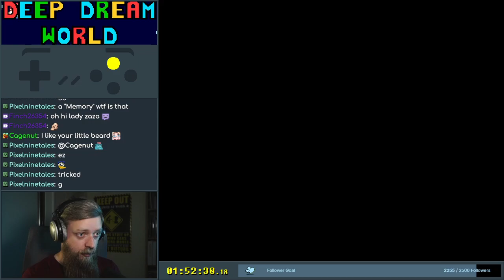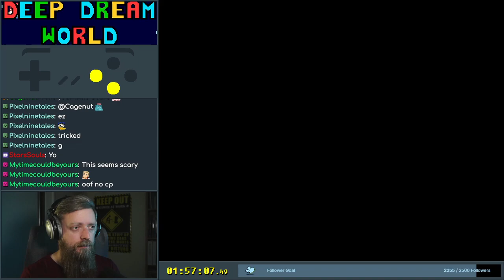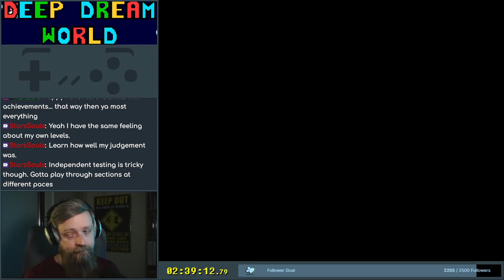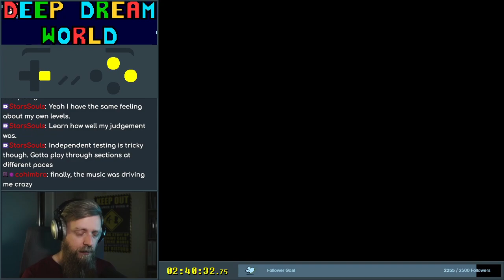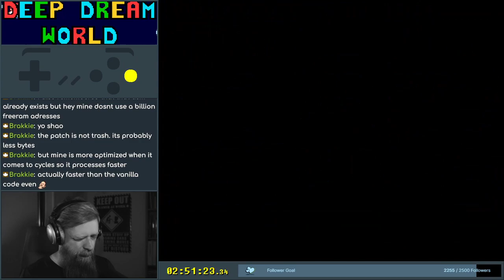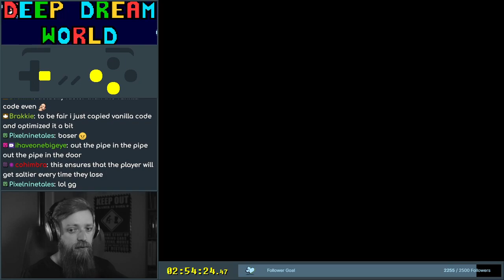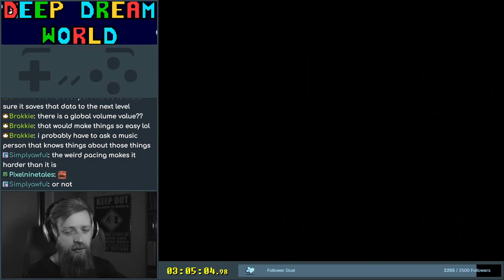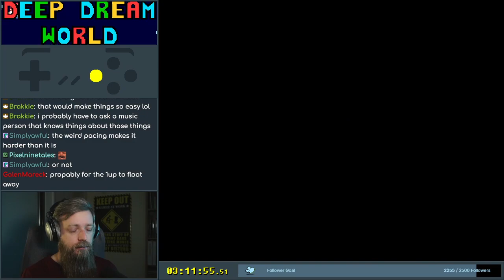DeepDreamWorld - 3 (final)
Tough multi-room gauntlet and the rest of the game. GG